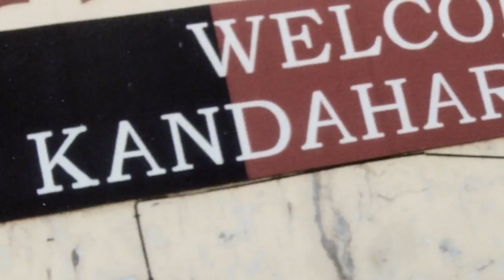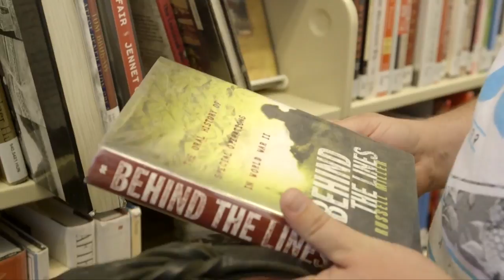This Navy Veteran Has A Lot To Be "Tankful" For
If there's one thing that we learned at November's "Year of the Veteran" Conference in Escondido is that you can alway rely on your four-legged friend to help you through some rough patches.